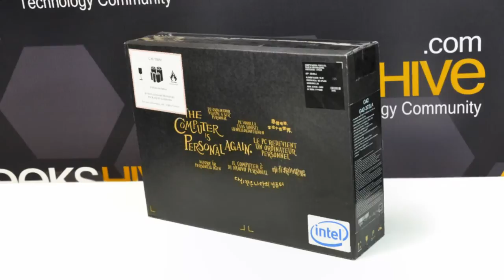HP Pavilion G42-372la - review by (Español)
Notebook HP G42-372LA, Intel i5-450M, 14" LED, 500GB, 3GB DDR3, DVD-RW DL LS, WebCam, BlueTooth, Batería 6 celdas, Windows 7 Home Basic 64bit.